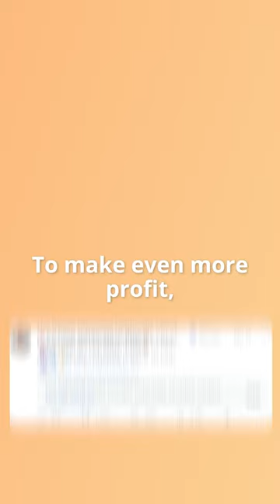dangers of onlyfans